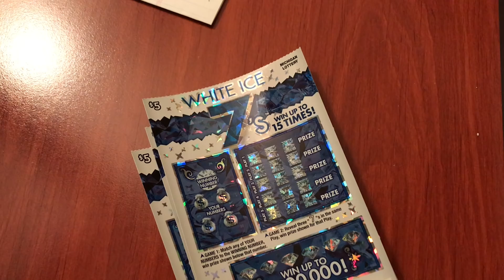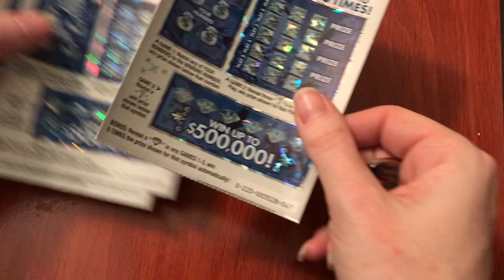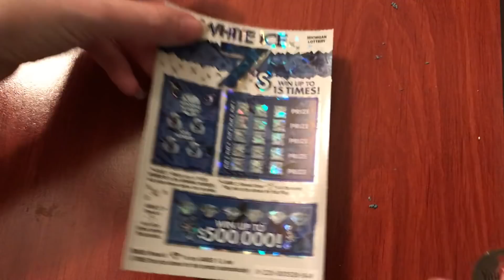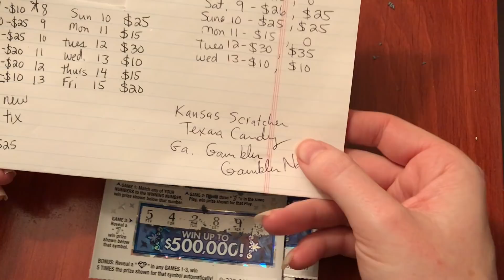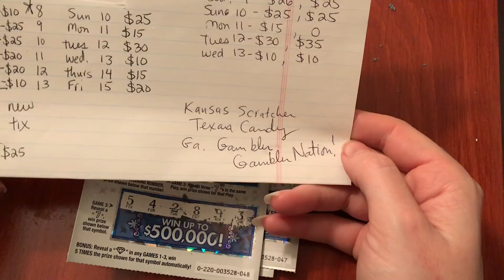Playing the Winnings! Part 12 - 12/14/17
Playing the winnings from the winners from the pack! Let's find some good prizes!